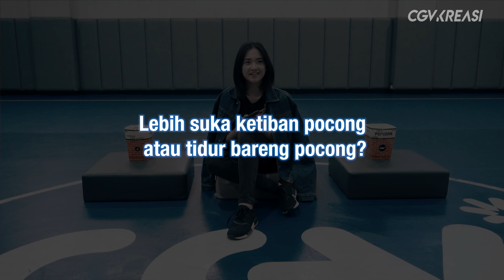Tanya Jawab Dengan Nadya Arina, Della Dartyan, Samuel Rizal "Pocong The Origin"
Lebih pilih ketiban pocong atau tidur sama pocong? Nadya Arina, Della Dartyan, dan Samuel Rizal akan pilih yang mana ya. Simak tanya jawab dengan para pemeran film "Pocong The Origin" selengkapnya di video ini!

"Pocong The Origin" juga sedang tayang di bioskop-bioskop CGV. Tonton dan beli tiketnya di